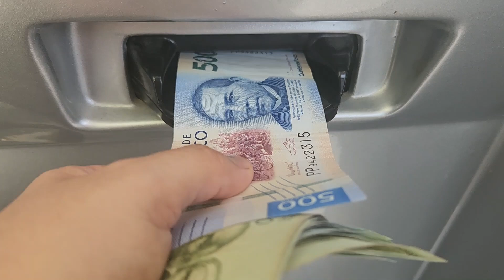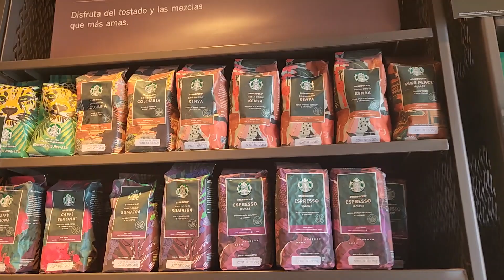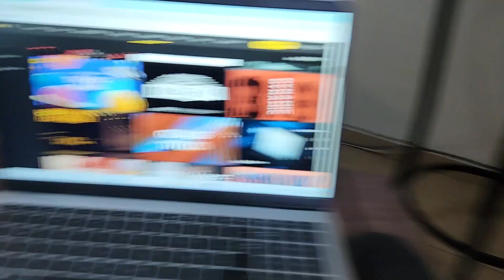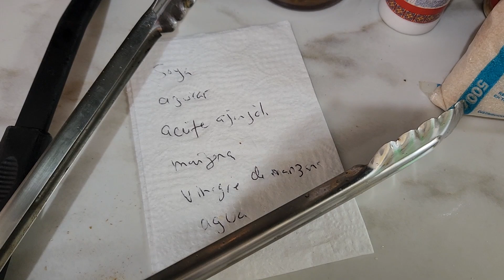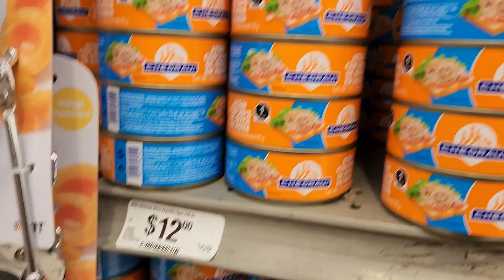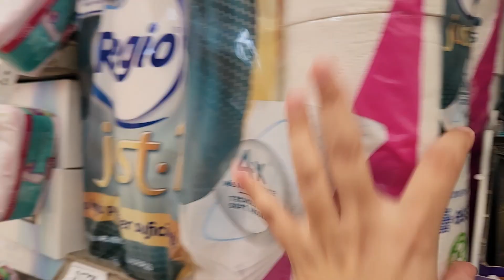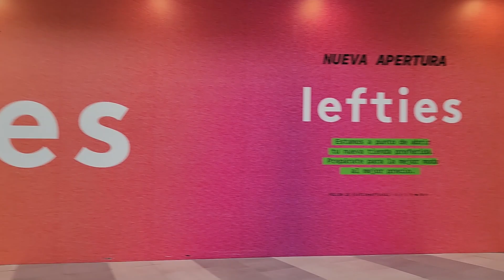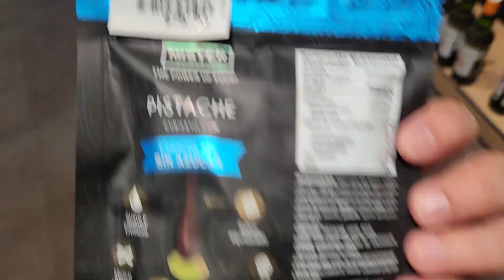Vlog. Días lluviosos en Tampico. Alerta de ciclón.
Hola amigos!
Bienvenidos a otro vlog.
Han sido días lluviosos.
Ojalé lo disfruten =)
Saludos!